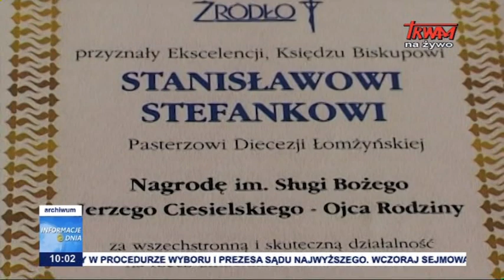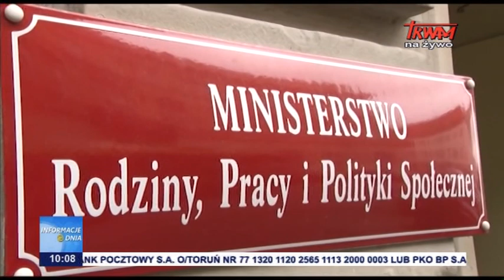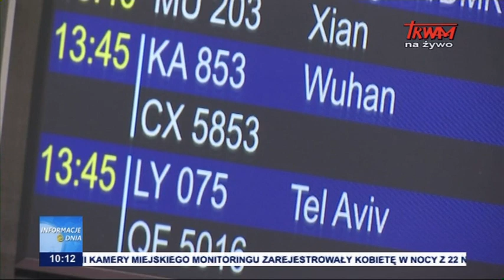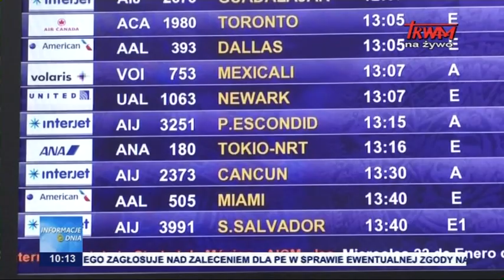Informacje Dnia 23.01.2020 [10.00]